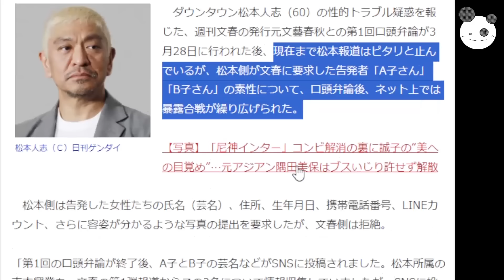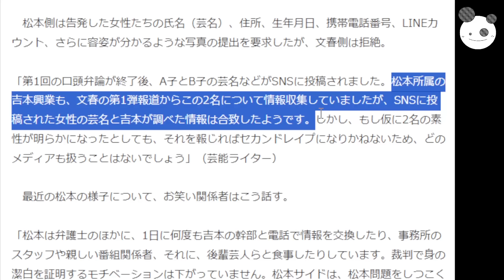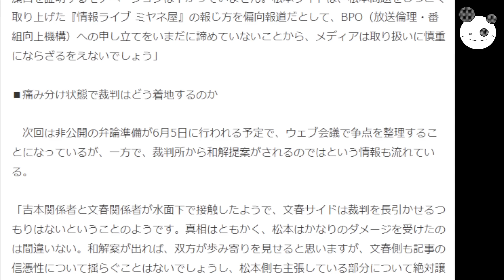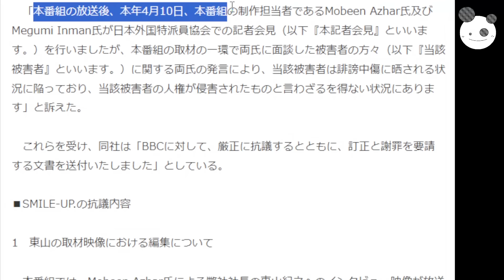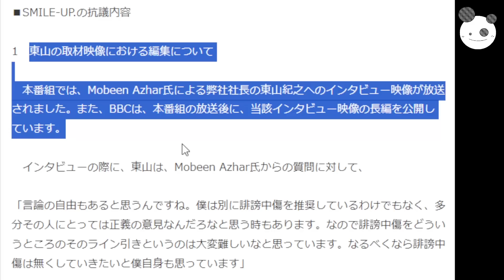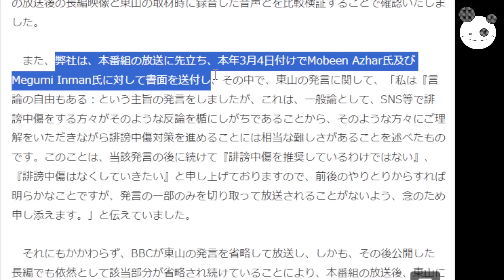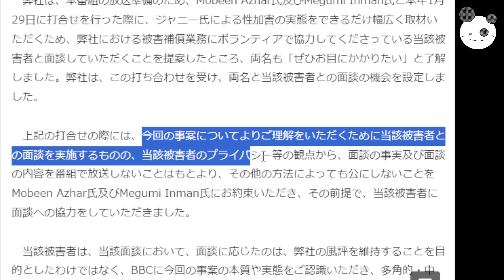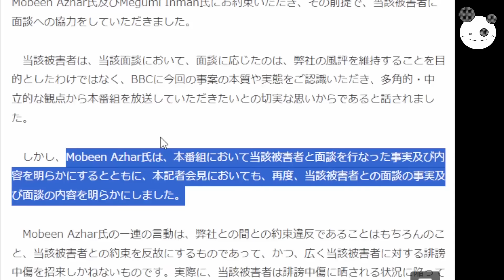【文春砲裁判】松本人志、和解の噂「妥協点は見つかるのか？」旧ジャニーズ東山社長、BBCに抗議文書の欺瞞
※訂正：裁判は6/5です。

コイチの活動支援のカンパ↓